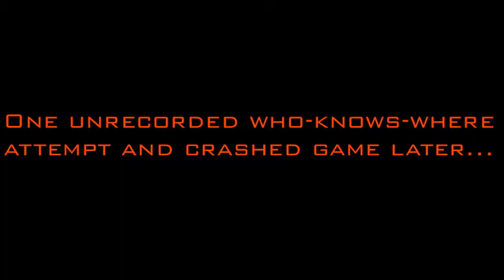Bastion - Episode 15.3 (Observing Dream Patterns)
Cuz I slightly tried Mancer Observatory and eventually focusing on trying to complete Stranger's Dream, ahahaha... get the title?

15.3... yep, you see that right. There will be continuation on this one because apparently Survivor's Dream is so hard to complete when I didn't get the weapon combination proper. Had to reduce active Idols and swap weapons a lot.

It seems I have to farm Stray Fragments in these Who-Knows-Where areas, as well... Planning to upgrade all my weapons up to level 5, purchasing every items in Lost-and-Found, anything I can do (near) 100%. Just feel like a need to complete everything before jumping to The Tazal Terminals.

Full recording of my (majority) Survivor's Dream completion journey (it's 3 hrs and 30 minutes long!)